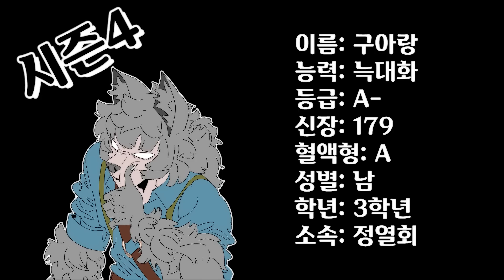[초능력 고등학교] EP.117 상극의 적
역시... 상극이 나빠..!
생각보다 너무 단단하다..!

💜해당 영상에 사용된 서체는 '헤움 디자인'의 폰트입니다.💜